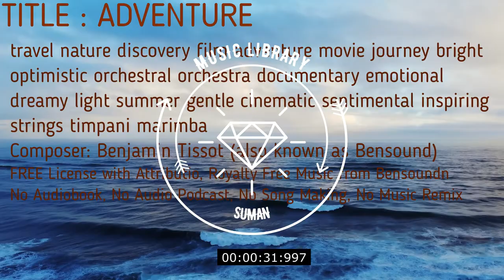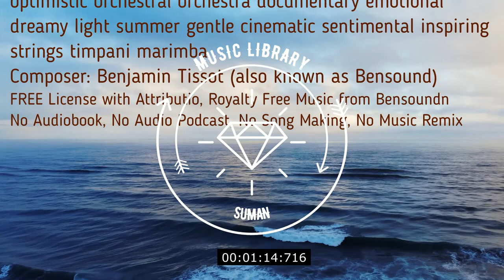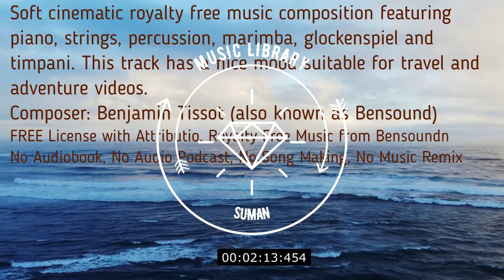Soft cinematic royalty free music. travel nature adventure movie journey bright optimistic dreamy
ADVENTURE | ROYALTY FREE MUSIC
Adventure
Soft cinematic royalty free music composition featuring piano, strings, percussion, marimba, glockenspiel and timpani. This track has a nice mood suitable for travel and adventure videos.
00:00
travel nature discovery film adventure movie journey bright optimistic orchestral orchestra documentary emotional dreamy light summer gentle cinematic sentimental inspiring strings timpani marimba

No Copyright
Royalty Free
Music loops